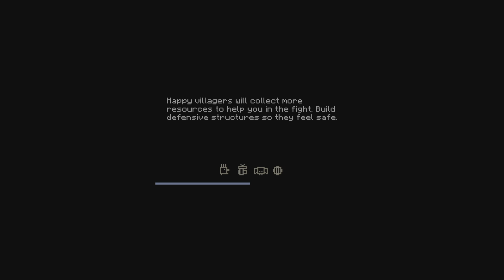Minecraft Legends_pt4